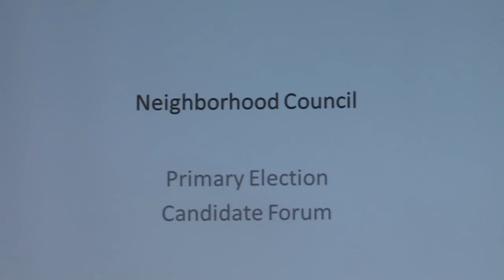Nancy Shaver for St. Augustine Mayor - Question # 4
Hear Nancy Shaver for Mayor talk about tourism in St. Augustine being at a tipping point.

Hear Nancy Shaver, St. Augustine mayoral candidate, answer question number four. Filmed at the Neighborhood Council of St.  Augustine Candidates Forum.

filming of the 2014 candidate forum filmed at 399 Riberia Street, St. Augustine, FL July 15, 2014. Filmed and edited by Bruce Merwin.

Require great St. Augustine voter information?